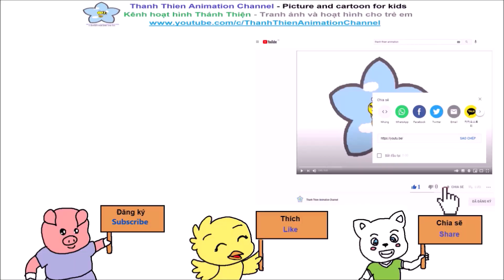Vẽ hình #180: Vẽ tranh Cha cõng con | Drawing A dad carries the child on the shoulder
Dạy vẽ tranh Cha cõng con cho bé | Teaching baby TA dad carries the child on the shoulder drawing